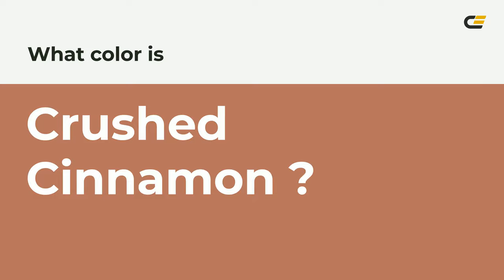Crushed Cinnamon color b7735e hex color - Red color - Cool color b7735e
What color is Crushed Cinnamon ? b7735e hex color - Red color - Cool color b7735e

Hex b7735e Color Code is also known as Crushed Cinnamon color.